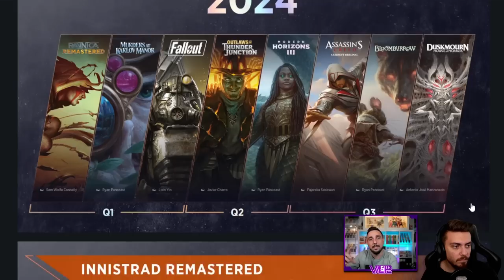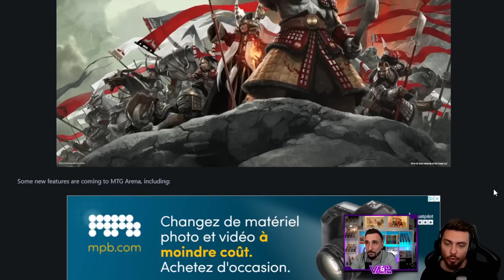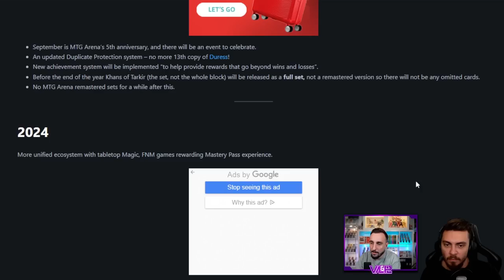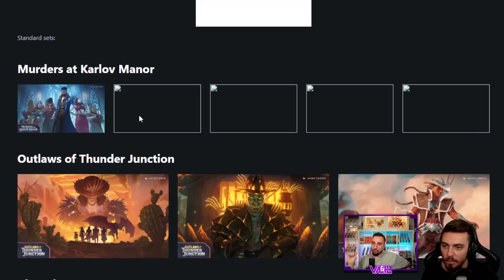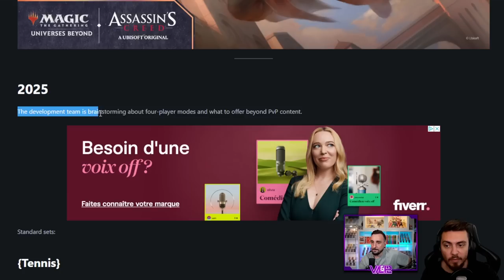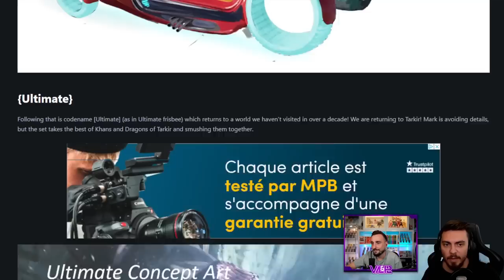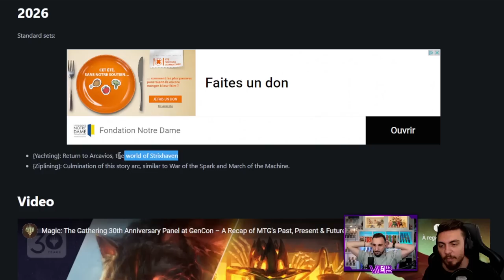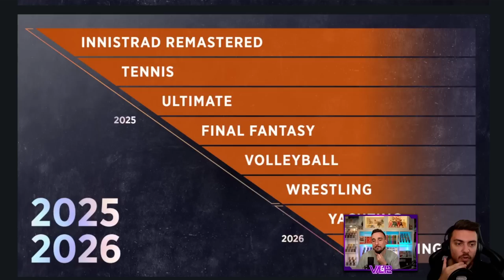3 ANS D'EXTENSIONS ET DE COLLAB !? TOUT SAVOIR SUR LES ANNONCES DES 30 ANS DE MAGIC !